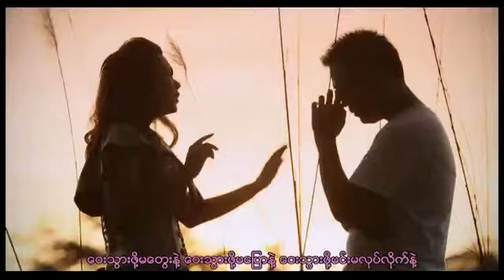ကံစီတဲ့လမ္း =ညီမင္းခိုင္ + ဝင္းလဲ့သူ